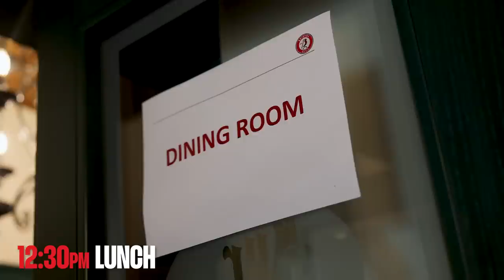TOUGH session on first day in Austria! 🥵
Go behind-the-scenes on day one of City's pre-season training camp with Robins Uncut 066.

After cycling to training, the lads have a morning session which a circuit of various drills before a gruelling afternoon session of running, finishing and much more!